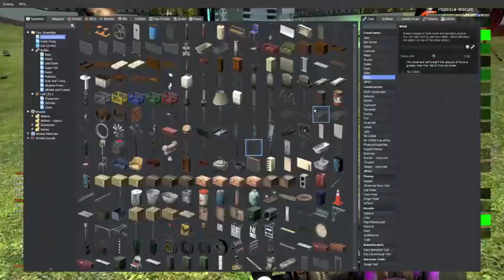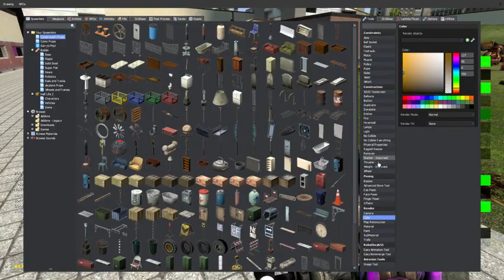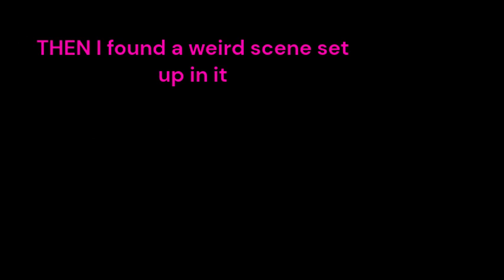Eerie thing found in Gmod server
Can somebody explain to me what this is?

(WARNING MY DEVIANTART IS A DUMPSTER FIRE)